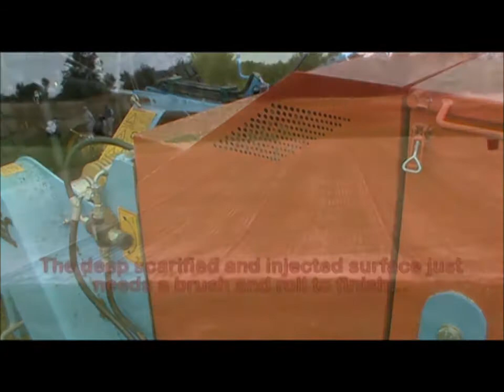Ecosol Turfcare BLEC Sand-Filler